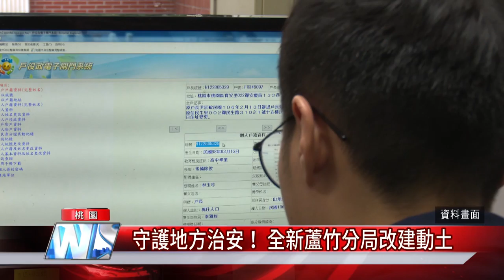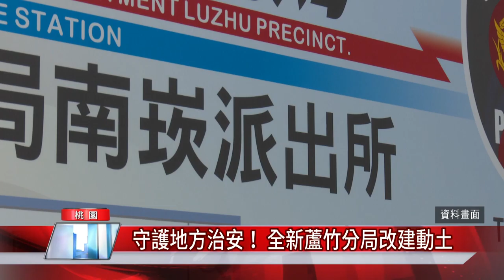中嘉桃園新聞|1091209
00：38 引爆搖滾魂! 臺灣搖滾音樂主題展登場
03：02 守護地方治安! 全新蘆竹分局改建動土
05：27 「最美麗的風景」上映 真實故事暖人心
07：46 浪狗變身「心輔犬」  助特殊兒開發潛能